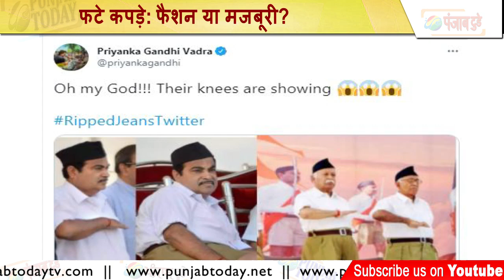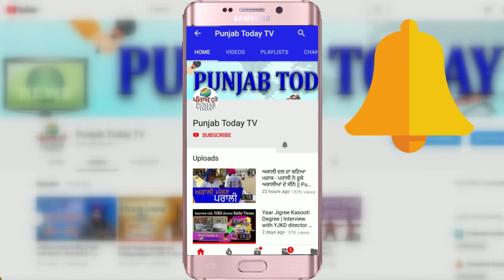फटे कपड़े: फैशन या मजबूरी? सरकार और संस्कारी जीन्स! Tirath Singh Rawat | Ravish kumar | Ripped jeans